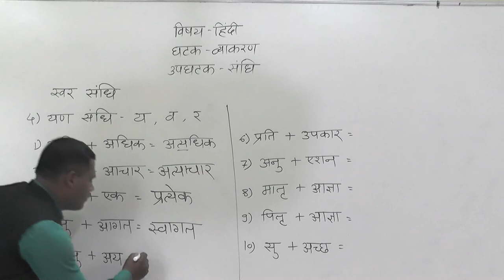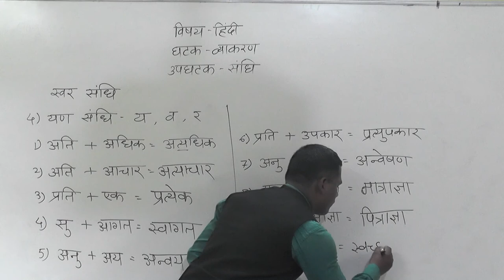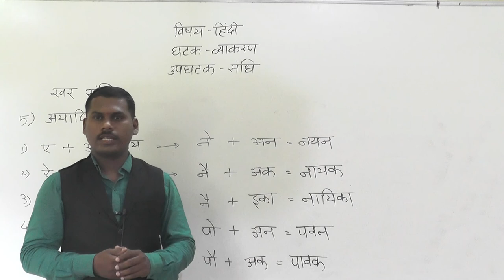SUB HINDI SANDHI PART 2